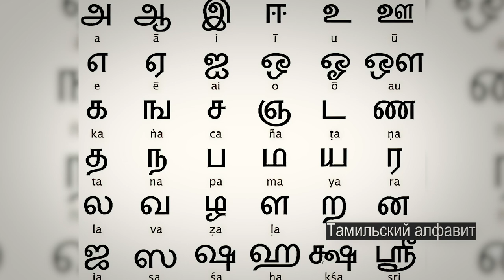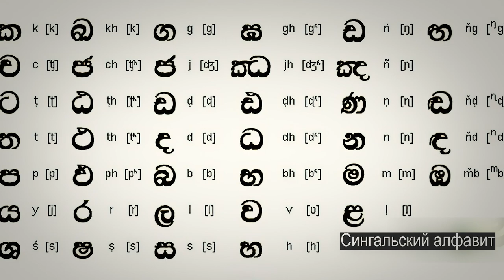Мы нашли клад драгоценных камней! Розыгрыш для подписчиков!